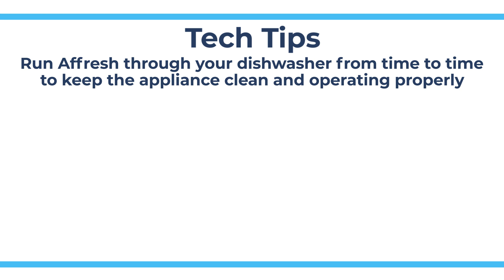Run Affresh Inside Your Dishwasher - Tech Tips from Repair Clinic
This video reminds viewers that they can run Affresh in their dishwasher to clean it.